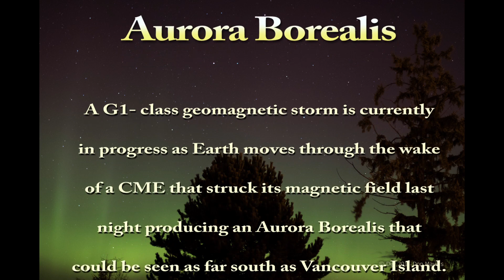Aurora Borealis 2015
Aurora Borealis seen between 3:30 & 4:30am on the morning of Dec 20, 2015 from Comox on Vancouver Island.